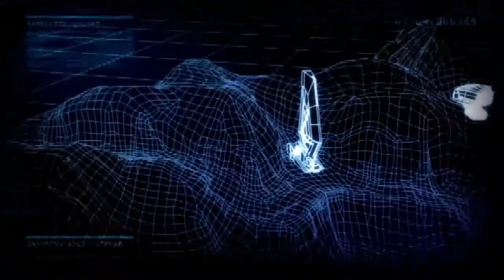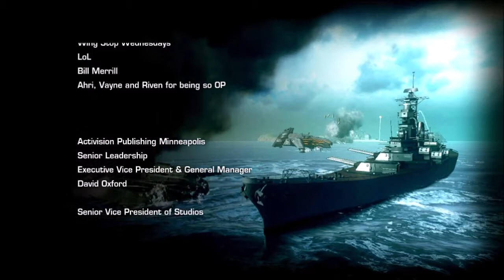battleship: Assault final sur l'ile Necker Island ( fin )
si vous êtes intéresser un blog a été créer pour le Gaming sur mes blogs sans êtes déranger par YouTube.